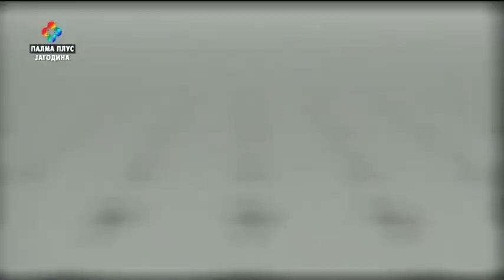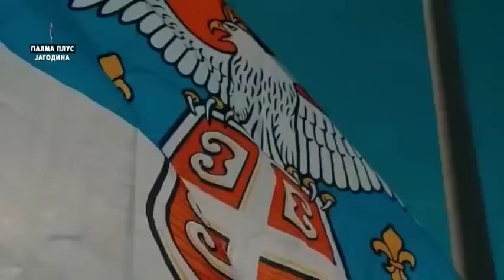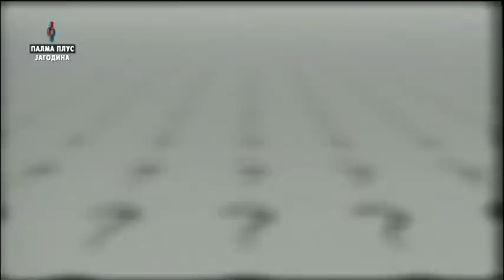PITANJA I ODGOVORI Zeljko Curovic 14.03.2020.